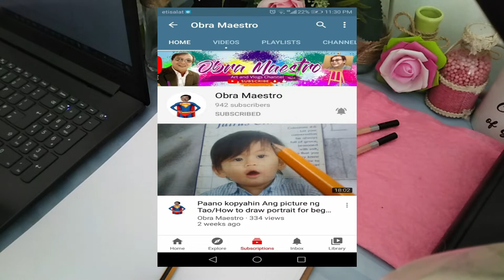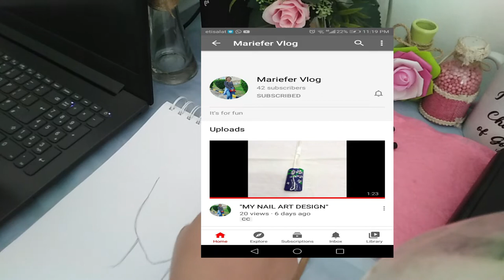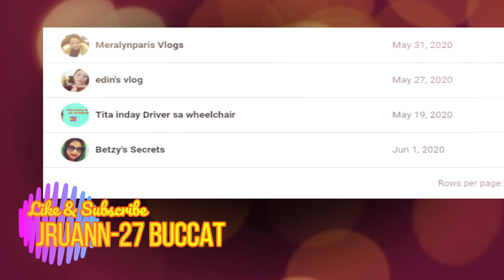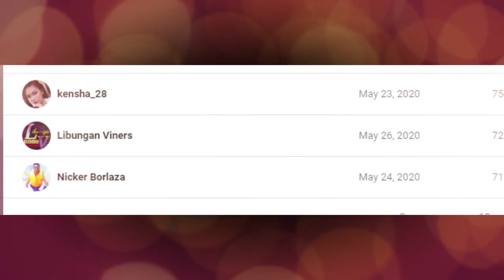Pencil Sketch Drawing-Girl Anime 01